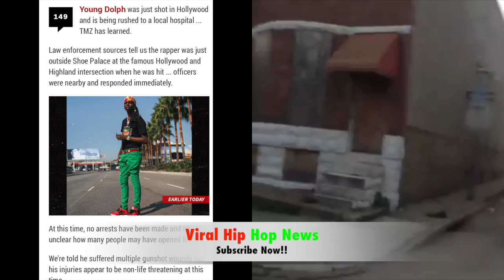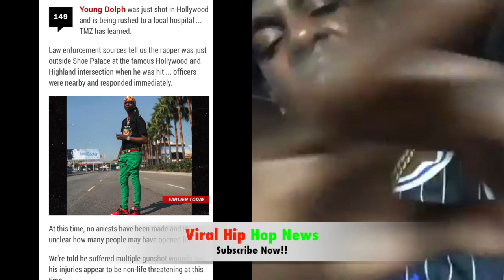BREAKING NEWS! YOUNG DOLPH SHOT MULTIPLE TIMES IN HOLLYWOOD!!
Young Dolph was rushed to the hospital this afternoon after being shot multiple times in hollywood!! More to the story to come!!